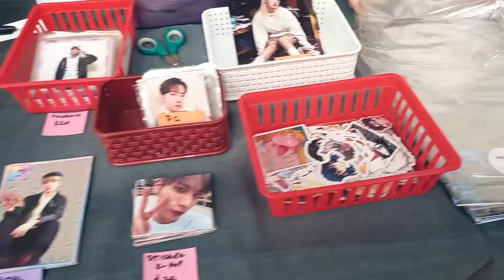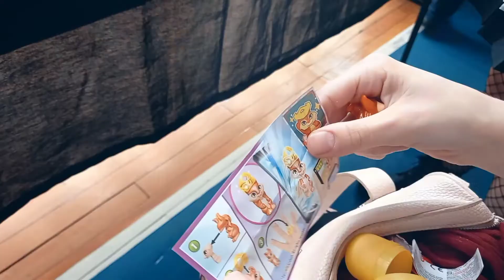Yendo a la Yume 'Convención de Anime y K - Pop' with my Friends🦄🌸🐱 || Vaniis MC 💕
Le tomé un gusto agradable a los vlogs, así que acá les dejo un nuevo vlog donde con mis amiges fuimos a la Yume, una convención de anime y k pop. Donde hay mucho para hacer 🥰